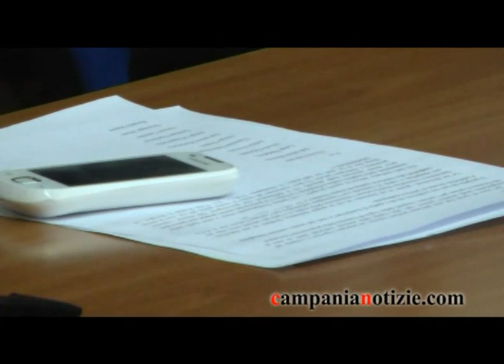Lusciano, Fattore: ecco perché lascio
Dimissioni del sindaco di Lusciano Luciano Fattore. Atto spiegato in giornata alla stampa e alla cittò